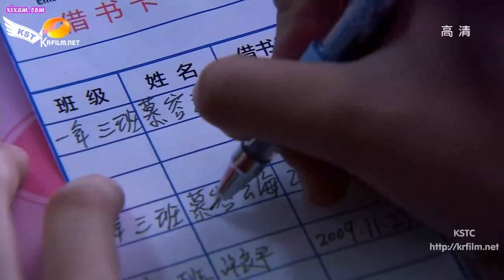Meteor shower 2 KSTC 03 clip10